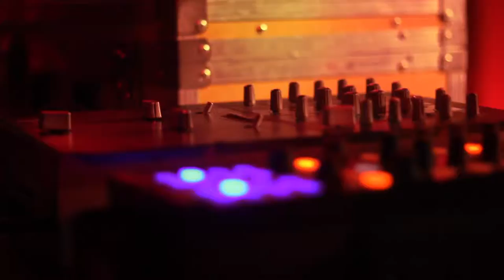boucan soundsysteme- sono savate -live divan orange